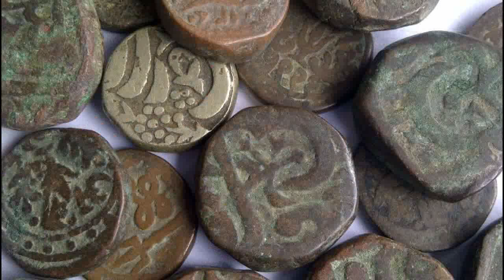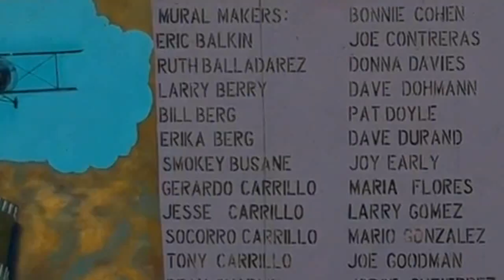Trip To Andorra Europe | Complete History Of Andorra